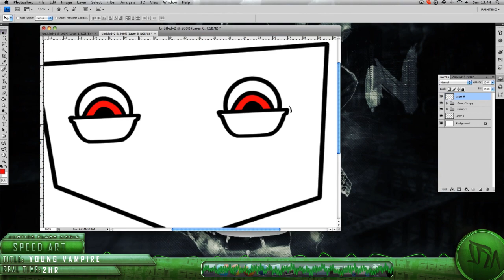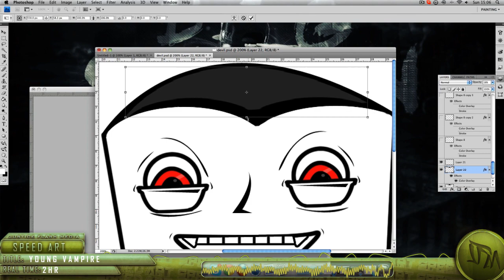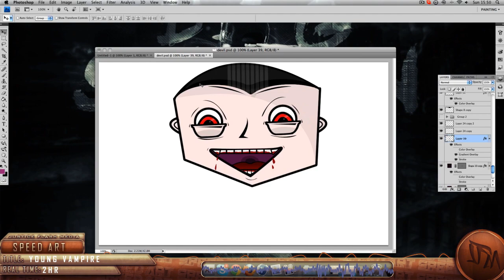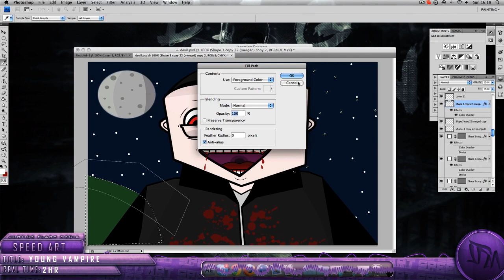Young Vampire | Cartoon Speed Art | By Justice [VIEWS FROZEN]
*(OPEN)*

*30 LIKES FOR MY FIRST CARTOON SPEED ART!*

Your support over the last 6months has been amazing, so to say thanks I will be giving away my Special And Personal Graphics Pack!

Want to see more of this kinda thing? Then Comment And Like!

Want a tutorial on this? Then lets reach 50 likes!

Please share and fav so that your friends can see!

- Justice